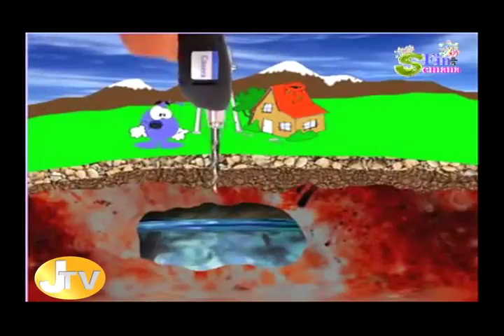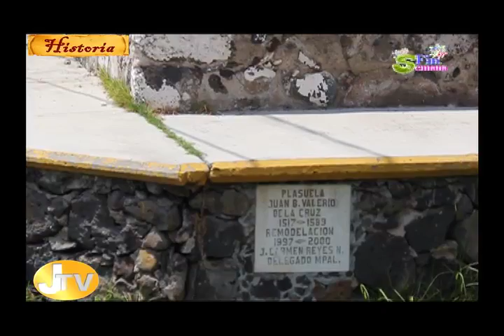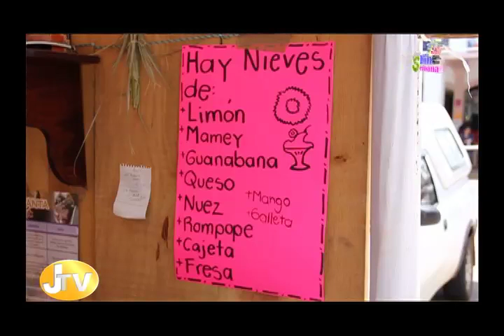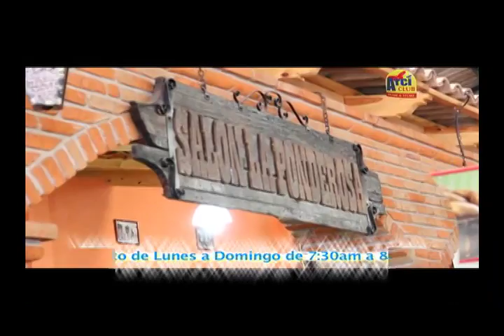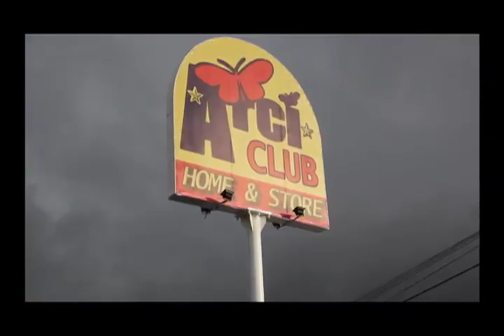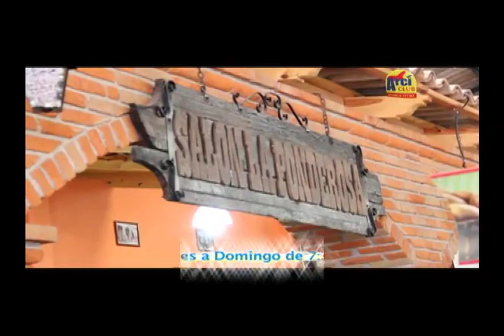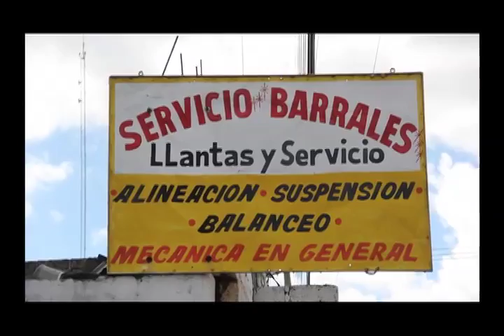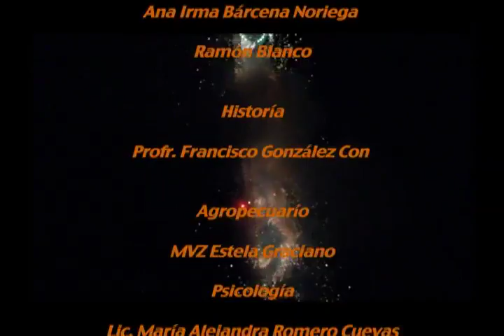Feria de la Nieve Artesanal en Jilotepec 202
Noticias (Feria Artesanal de la Nieve en Jilotepec)
Historia Cruz de Dendho
Entrevista Nieves Ordóñez
Entrevista Stan de Libros
Música de la Orquesta Sinfónica Mexiquense
Mesa Redonda Jóvenes de Jilotepec
Horóscopos Aarón David.